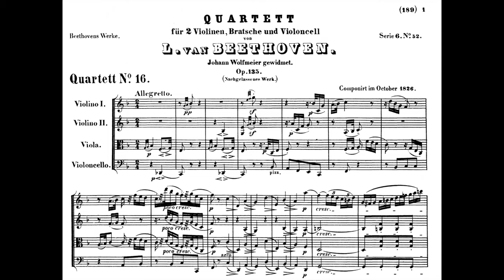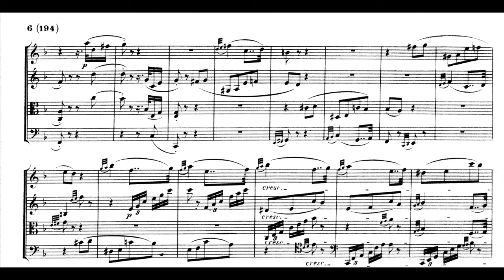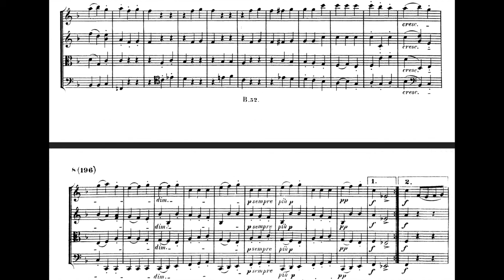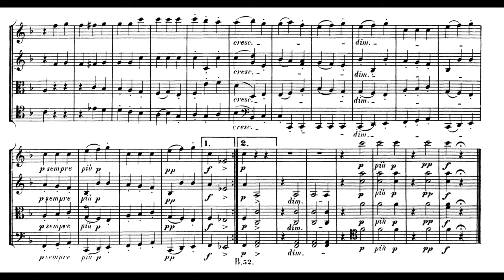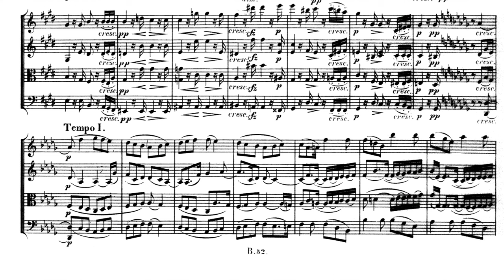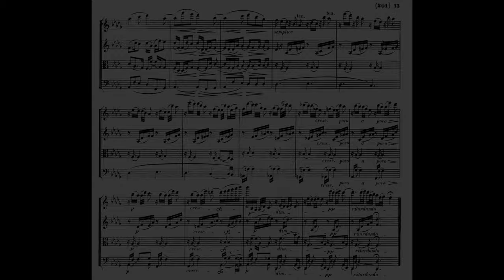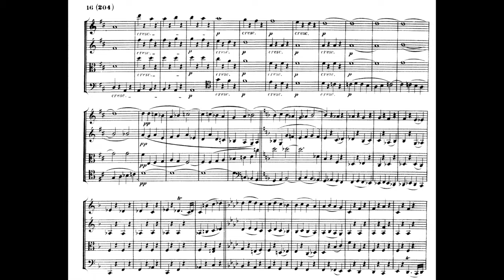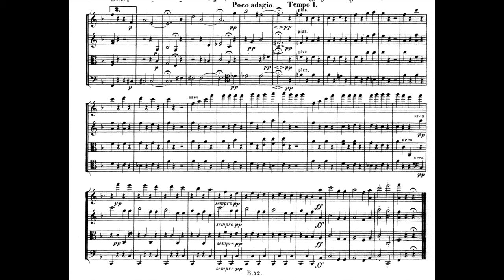Beethoven String Quartet No. 16 Op 135 (Live) with Score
Concert performance of Beethoven's Op. 135 String Quartet, recorded live on December 11th, 2019 in Gates Hall at the Newman Center.

Clara Lyon, Violin 1
Theo Espy, Violin 2
Doyle Armbrust, Viola
Russell Rolen, Cello

0:00 - I. Allegretto
6:46 - II. Vivace
10:11 - III. Lento assai, cantante e tranquillo
16:25 - IV. "Der schwer gefaßte Entschluß". Grave, ma non troppo tratto ("Muss es sein?") – Allegro ("Es muss sein!") – Grave, ma non troppo tratto – Allegro

Three-time GRAMMY nominated Spektral Quartet was active from 2010 to 2022. In that time the Chicago-based ensemble commissioned over 85 composers for new works, served as ensemble-in-residence at the University of Chicago for 7 years, toured nationally and internationally, and released studio albums.